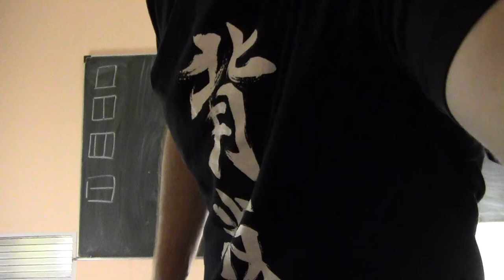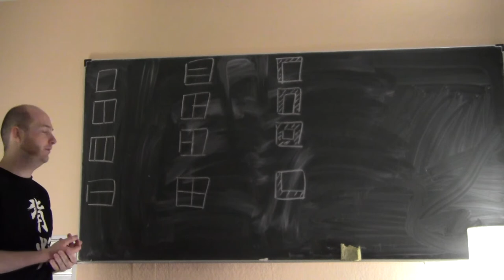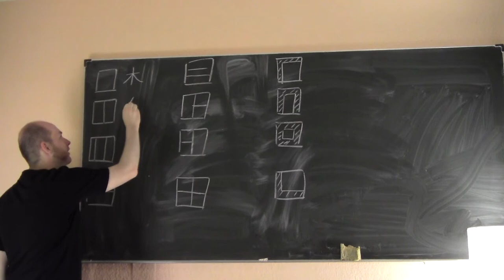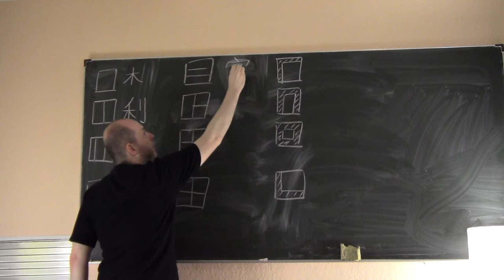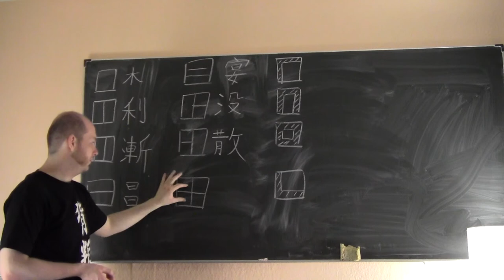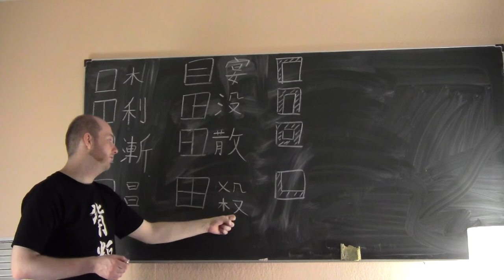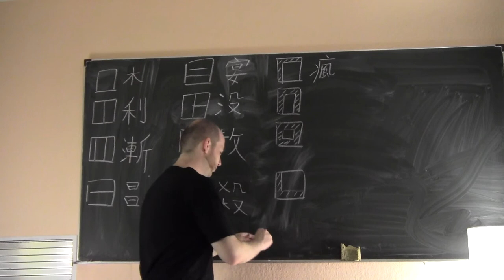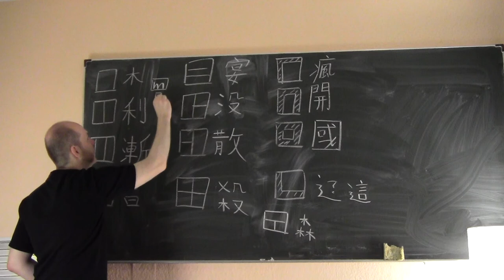(14) Basisschreibkurs "Chinesische Schriftzeichen" - Teil 5/5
Im letzten Teil des Basiskurses werden grundlegende Aufbauschemata von Schriftzeichen vorgestellt. Natürlich ist der Überblick nicht vollständig, zeigt aber verschiedene Möglichkeiten der Stapelung, Aneinanderreihung und Einrahmungen von verschiedenen Seiten.